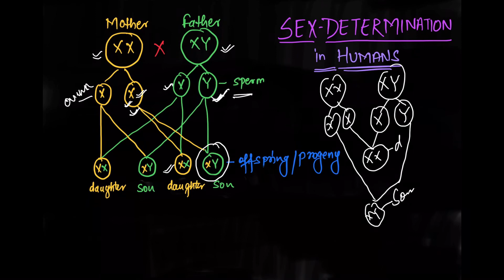Class 10 Heredity notes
In this video we shall learn about mono hybrid and dihybrid Cross as well as sex determination.